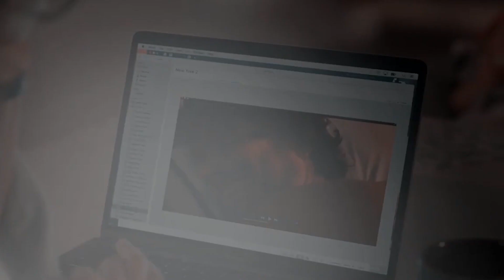Sex/Life Season 2 Ending Explained and will there be Sex/Life Season 3 Release Date?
You might wait for a year or more, but to be honest, we don’t think the show will be renewed for Season 3! The fans are curiously looking forward to Sex/Life Season 3 and so were we until we watched the last episode of Season 2. The second installment of the show truly blew up our minds. Billie and Cooper both are chasing different things now! Everything has been turned upside down. You thought Season 1 was inappropriately penned, well think again cause Season 2 has been a hefty rollercoaster ride for us. The story was jumbled-up to a whole new level and we surely didn’t see those turns coming! Billie is still very much confused, her heart tells her one thing while her brain trips on another. Do fairytales come true? Can you truly get everything you want? Isn’t it fair enough to choose yourself first?

But what if, in this constant hurry of what’s wrong and what’s right, you end up losing your individuality? Do we all have to choose between our needs and wants? Well, this story is not just an erotic tale of intimacy and extra-marital affair, it’s so much more than our eyes can ever witness. Sex/Life Season 3 is in high talk but if you have binged Season 2, then you already know by now that the story is no longer getting renewed for another run.